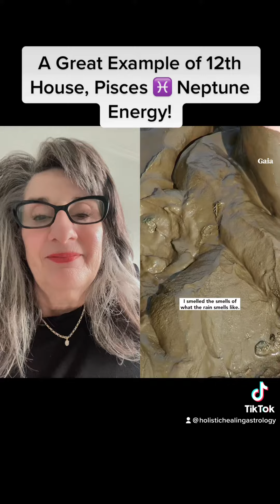12th House Pisces ♓️ Neptune Energy